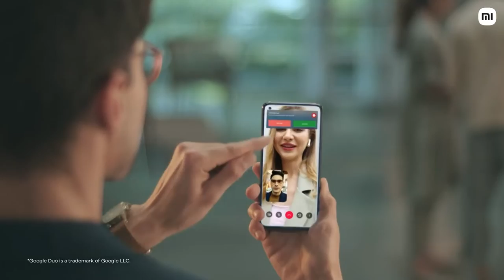Xiaomi 11 Lite NE 5G (Tuscany Coral 8GB RAM 128 GB Storage) || amazon shopping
Xiaomi 11 Lite NE 5G (Tuscany Coral 8GB RAM 128 GB Storage) buy from amazon

Processor: 5G enabled Qualcomm Snapdragon 778G with Kryo 670 Octa-core; 6nm process; Up to 2.4GHz clock speed; Liquidcool technology, Support for 12 5G bands

Camera: 64 MP Triple Rear camera with 8MP Ultra-wide and 5MP Super macro | 20 MP Front camera

Display: 90Hz high refresh rate, 10-bit FHD+ OLED Dot display; 16.6 centimeters (6.55 inch); Dolby Vision support

Elegant design that is just 6.81mm slim and 158gms light, makes it a thing of art to flaunt.
Memory, Storage & SIM: 8GB LPDDR4X RAM | 128GB UFS 2.2 storage

Alexa Hands-Free capable: Download the Alexa app on to use Alexa hands-free. Play music, make calls, hear news, open apps, navigate, and more, using just your voice, while on-the-go.Just ask and Alexa will respond instantly.

5G Bands SA: N1 | N3 | N5 | N7 | N8 | N20 | N26 | N38 | N41 | N66 | N77 | N78; NSA: N1 | N3 | N5 | N7 | N8 | N20 | N26 | N38 | N41 | N66 | N77 | N78